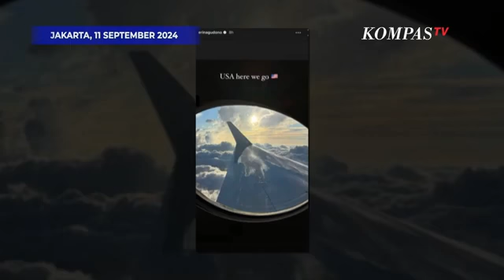Blak-blakan! Ketua KPK Bicara Jet Pribadi Kaesang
KOMPAS.TV - Blak-blakan! Ketua KPK Bicara Jet Pribadi Kaesang hingga Kriteria Pimpinan KPK